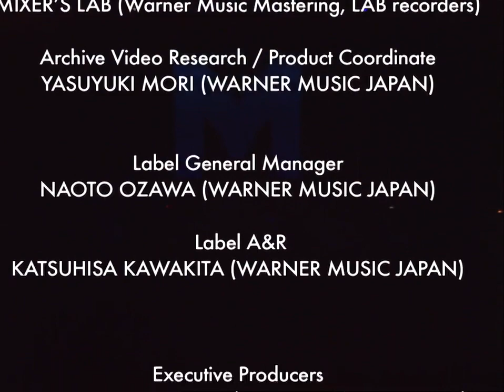Chisato Moritaka - Daite (LIVE Utsunomiya 1990)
So, this is it. All the songs from this concert on YouTube. I hope you enjoy this concert as much as i do and there's more Moritaka stuff to be uploaded in the future.